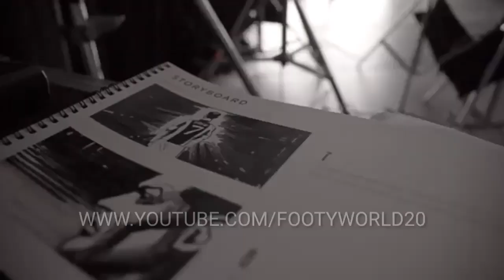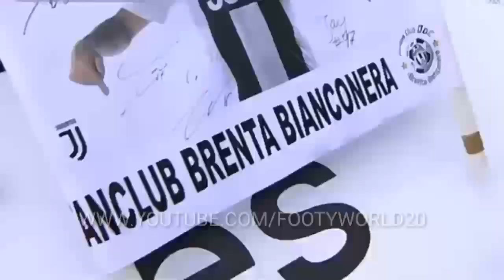Cristiano ronaldo few week in juventus |fist goal , training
Cristiano ronaldo few week in juventus
Meet team mates
Training
First match and goal

Youtube editor, world cup ball, world cup, football live, football highlights, football vines,
 cristiano ronaldo juventus, real madrid, cristiano ronaldo, cr7 bicycle kick, cr7 best goals ever, cr7 skills,
 thailand boys cave rescue, thai cave rescue operation, thai cave rescue, football vines,
 lionel messi, fc barcelona, real madrid, messi skills, messi vs ronaldo, messi misses penalty,
 real madrid, cristiano ronaldo, bicycle kick ronaldo, bicycle kicks exercise,
 cristiano ronaldo insane free kick, insane free kick, cristiano ronaldo goals, free kicks fifa 18, free kick challenge, free kick inside penalty box,
 penalty shootout, fox sports 1, fox sports soccer, penalty kick trailer, penalty kick funny, penalty kick movie,
 world cup, fox sports 1, fox sports soccer, goalcast, goalkeeper training, goalkeeper saves,
 be inspired morning motivation, morning motivation, motivational speech, motivational music,
 laliga santander, atletico de madrid, laliga santander highlights, la liga live,
 fantasy premier league, transfer news, fantasy premier league show, premier league highlights, premier league highlights today, premier league live,
 real madrid, cristiano ronaldo juventus, manchester united, cristiano ronaldo goal, cristiano ronaldo skills, cristiano ronaldo bicycle kick,
 leo messi, real madrid, lionel messi highlights, lionel messi skills,
 real madrid c.f., vinicius jr, hazard real madrid, real madrid vs bayern munich, real madrid vs liverpool, real madrid vs juventus,
 malcom barcelona, malcom 2018, malcom skills, barcelona vs real madrid, barcelona vs sevilla, barcelona vs villarreal,
 cristiano ronaldo, real madrid, ronaldo 2018, cristiano ronaldo i miss you,
 cristiano ronaldo, cristiano ronaldo juventus, real madrid, juventus vs real madrid, juventus vs milan, juventus vs bayern munich,
 messi vs real madrid, real madrid, el clasico highlights, el clasico 2018,
 lionel messi, real madrid, pelé (football player), king of football pele, king of football 2018, king of football in the world,
 world cup, russia 2018, cristiano ronaldo, portugal vs spain, portugal vs uruguay, portugal the man,
 world cup, 2018 fifa world cup russia, world cup highlights, france vs argentina, france vs uruguay, france vs australia
 football skills football boots how to unisport skills unisport cr7 unisport neymar
 neymar brazil neymar skills red bull neymar jr's five neymar jr song neymar jr injury neymar jr highlights
 neymar jr neymar jr 2016 neymar skills
 cristiano ronaldo cristiano ronaldo skills cristiano ronaldo 2016 goals cr7 what lovers do
 love tarot reading psychic love spells breakup spells cleansings curses hex removals psychic readings twin flame leo and virgo lovers
 penalty challenge best free kicks manuel neuer freekick freekickerz freekickerz top 100 goals freekickerz knuckleball
 football experiment how to kieran brown boot collection kieran brown freestyle
 sunil chhetri india football indian football match today indian football team vs barcelona,
kerala blasters kerala